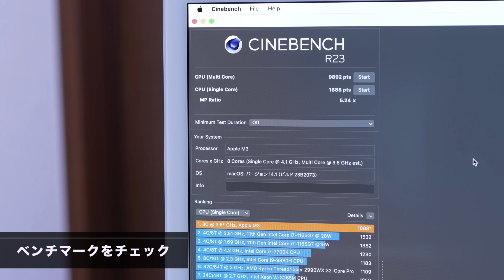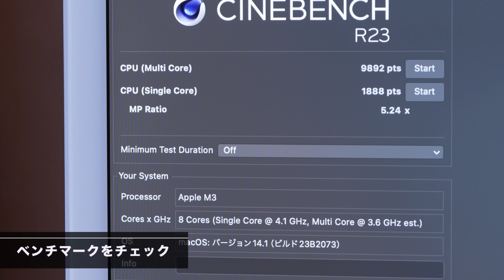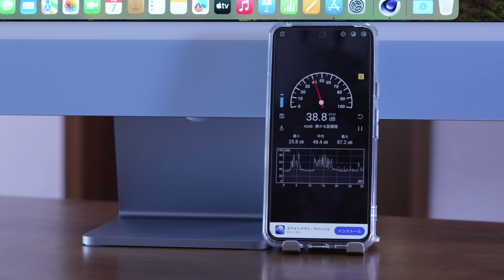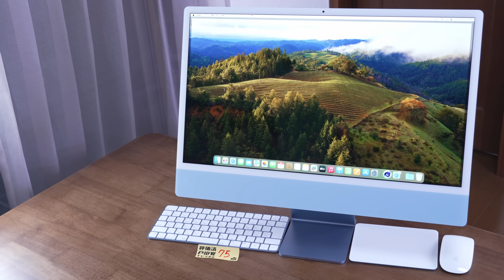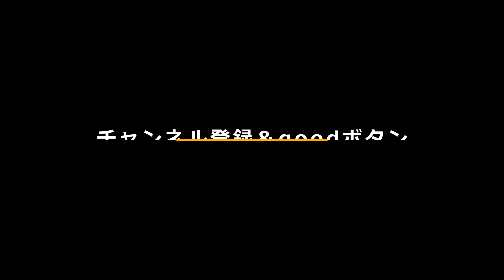【最高のデスクトップ】iMacの新モデルが登場！ M3を搭載した新モデルは、相変わらずディスプレイも素晴らしいですね。くわしくレビューします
iMacの最新モデルが久々に登場したので、くわしくレビューしていきます。このトータルでデザインしている感じが最高ですね。画質も文句なし。なるべく高性能モデル顔すすめな理由も紹介します。※製品はメーカーより借りていますが評価には影響しません

2023年12月9日（土）に60歳のBIRTHDAYを記念して、誕生記念＆忘年オフ会を開催します！

トークショーやオークションなど盛りだくさん！詳細は以下動画をご覧ください。

↓↓↓開催概要・チケットの購入はコチラ↓↓↓
日時：2023年12月9日（土）18：00～（2h）
住所：東京都品川区西五反田２-5-8 野津ビル4F
チケット：２種類ご用意しています。一般は5,500円、メンバーシップの方は4,800円です。下記より購入が可能です（※ライブポケットの会員登録が必要です、ご注意ください）。
▼一般
▼メンバー
購入先はメンバー限定のコミュニティでお知らせします。YouTubeの上のメニューの「コミュニティ」です。
内容：食べ放題、飲み放題！
　　　20万人記念イベントで好評だった「1円オークション」を実施したり、プレゼントも用意しています。ぜひご参加ください！

【目次】
0:00　今回のテーマ
0:29　iMacの新モデルをレビュー
0:44　付属品をチェック
4:20　拡張性をチェック
5:49　電源ボタンとイヤホンジャック
6:05　モニターの角度調整について
6;49　ディスプレイをチェック
7:57　ベンチマークをチェック
9:15　ファンの音をチェック
9:54　音質をチェック
10:37　価格について・まとめ

●テレワークの本が出ました
●プレゼンの本が新登場しました！